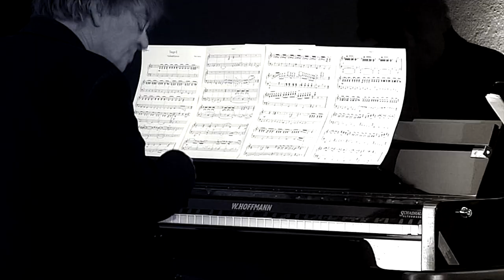Rebekka Hartmann & Peter Ludwig. Tango E